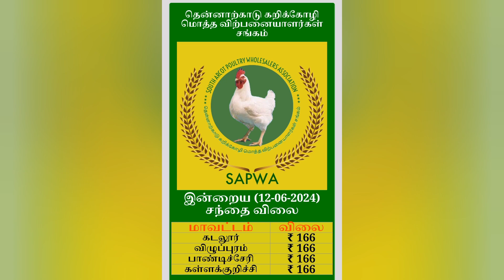இன்றைய💯கோழியின் விலை நிலவரம் 12.06.24|today Chicken rate|tamilnadu broiler chicken Rate